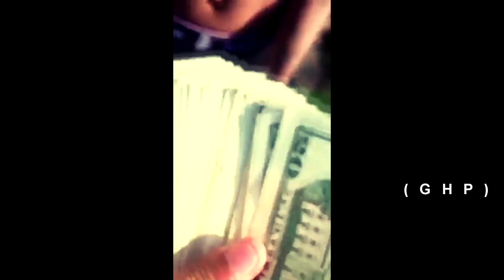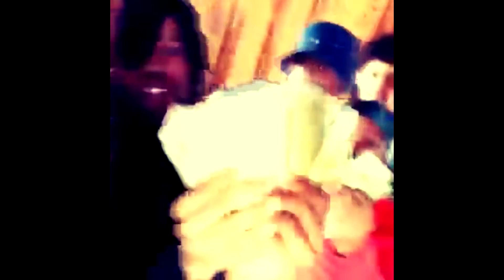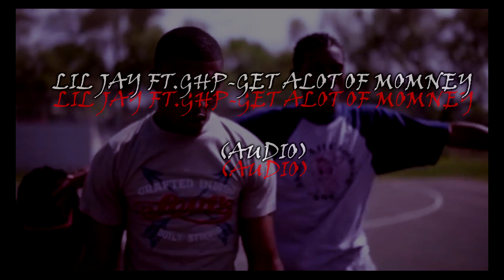Famous Dex x Ayoo KD -"Blessings (Remix) (BEHIND T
Famous Dex x Ayoo KD -"Blessings Remix (BEHIND THE SCEENS)VLOG (GHP) BEHIND THE SCEENS & PREVIEW TO NEW BLESSINGS VIDEO)